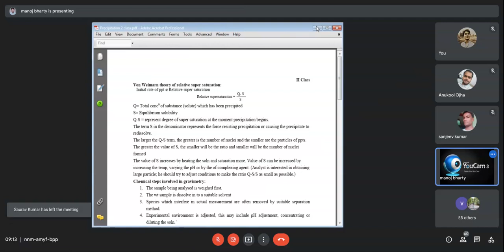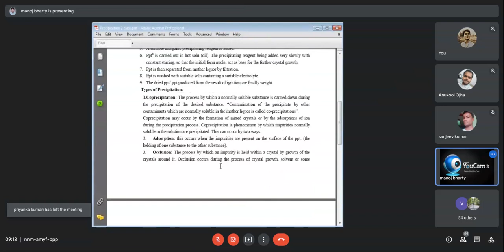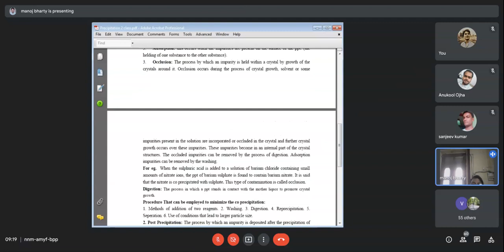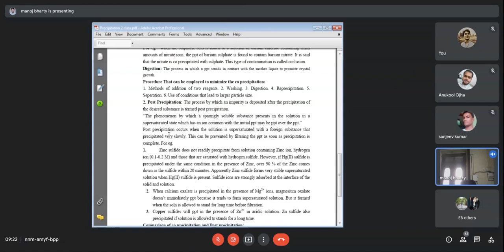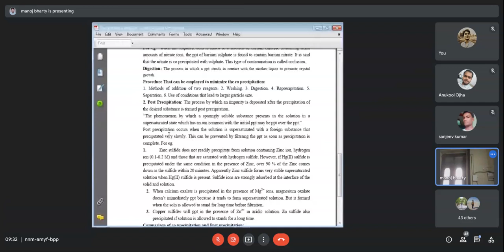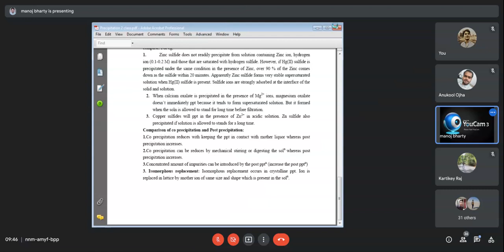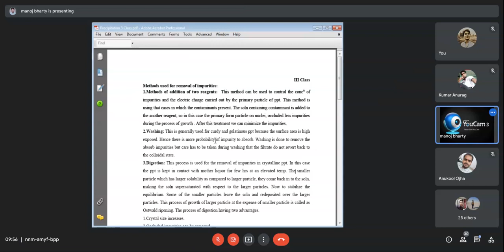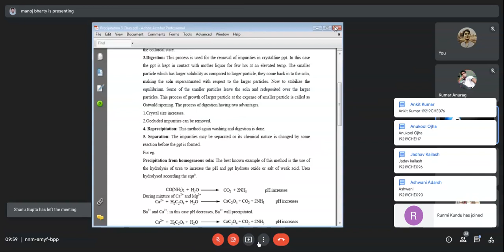Precipitation [Excerpt 1]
Prof. M. K. Bharty